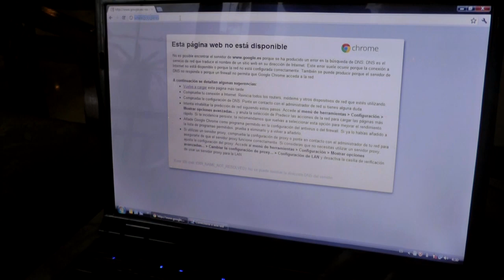Así es el Monzón en el Sudeste Asiático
Renfe, Airbnb, Booking, UBER...